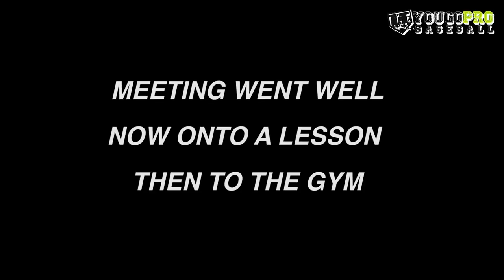YGP DIARIES EP.2 - Michael Phelps VS Mike Trout [VLOG]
YGP Diaries is back!  And it's not going away this time!  Get ready to follow Coach Madden through some of the baseball events that him and his team deal with.  In this episode, we follow Coach Madden through his day as he shoots some YouTube videos with new friend and former Brewers Middle Infielder Nick Shaw. (Nick's ) The day ends with Coach Madden seeing his niece in the local grocery store and they hang out for a while and talk a little baseball and debate whether Michael Phelps or Mike Trout is better!